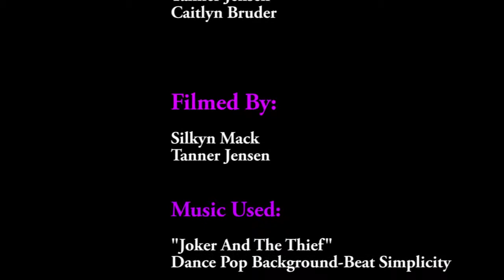One Word Story Game - Silkyn VS4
Music from Youtube and Shrek the Third Soundtrack.
Enjoy our crazy story that we came up with!